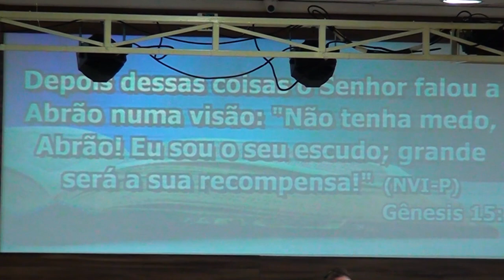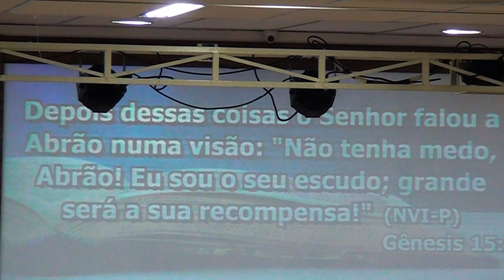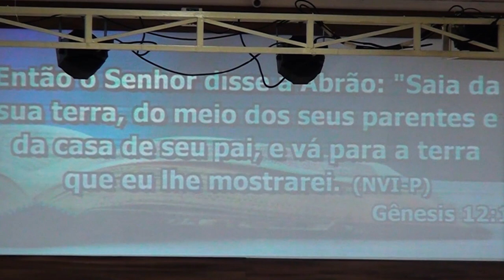Culto Evangelístico (Pra. Generina - 17/02/19): Saiba Esperar, Ousar e Confiar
A Igreja do Nazareno é uma igreja Cristã presente no mundo todo e que tem como uma de suas missões construir uma igreja com uma atmosfera impactante de fé e pureza, onde cada membro é levado a viver plenamente o que DEUS os fez para ser. Buscamos a Santidade e a União dos nossos irmãos, trabalhando como Ministros do Reino dos Céus aqui na Terra.
Somos da 1ªINCei  (Primeira Igreja do Nazareno em Ceilândia - DF), na Eqnn 20/22